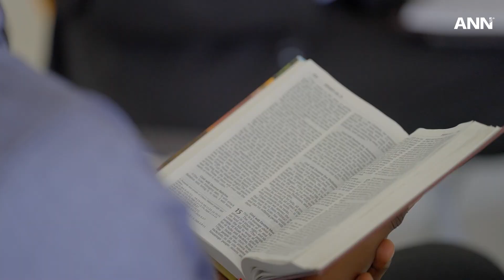A Toddler Evangelist Evangelizes Over 2 Million People in Rwanda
Juge, a young boy from Rwanda, preached his first sermon at the age of two.

Discover how he continues to impact his community for Christ today.